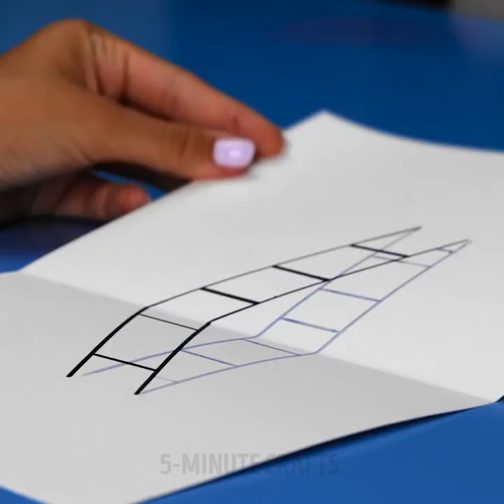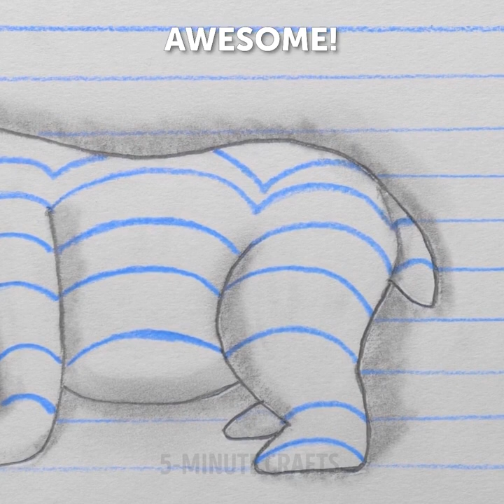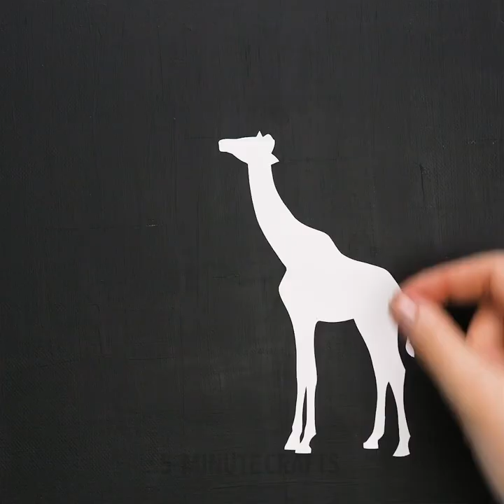25 Art Ideas You'll Love || Painting Tricks, Drawing Techniques, and More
TIMESTAMPS
0:01  Realistic Shadow Drawing Hack
0:08 75 Coats Of Paint Trick
0:27 Rainbow Wax Crayon Painting Technique